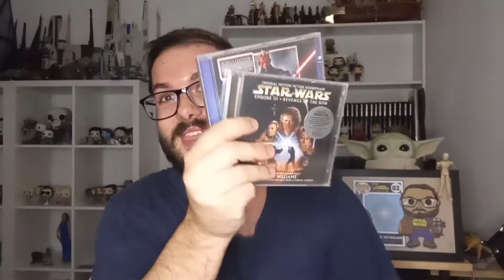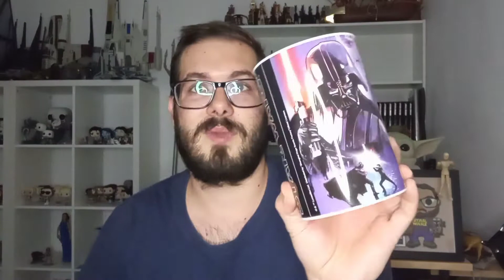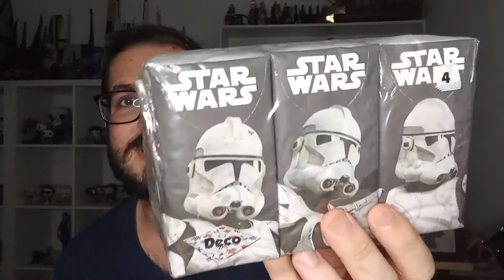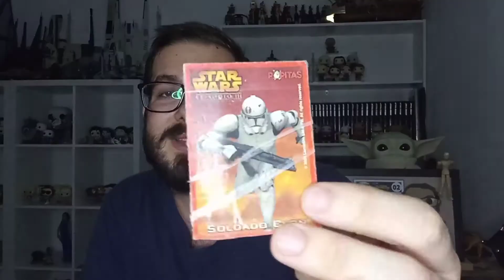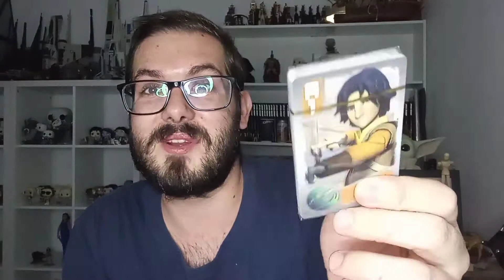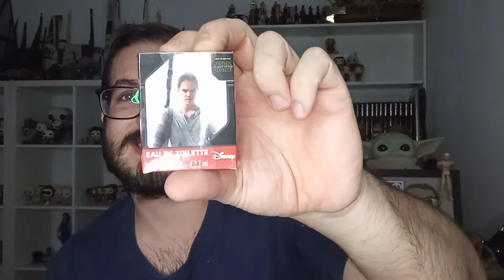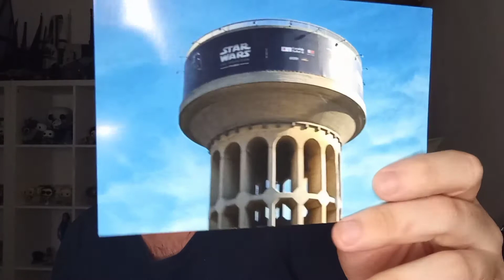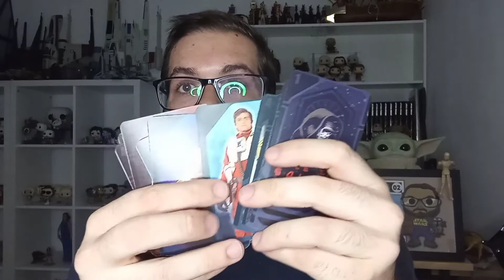Unboxing#51#: COLECCIONABLES CURIOSOS STAR WARS PARTE 4.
Muy buenas, aquí os traigo la última parte de esta colección de rarezas de Star Wars. Espero que os guste.